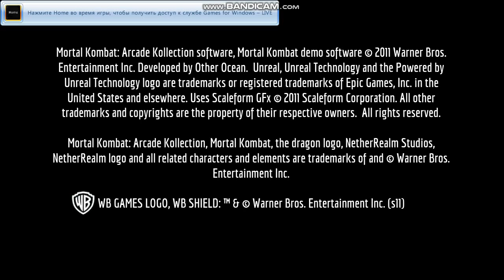WB Games / NetherRealm Studios / Other Ocean / Code Mystics / UT / Scaleform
Taken from Mortal Kombat Arcade Kollection (2012)